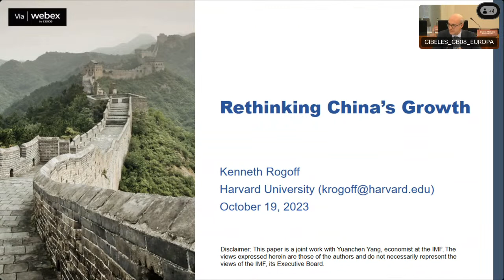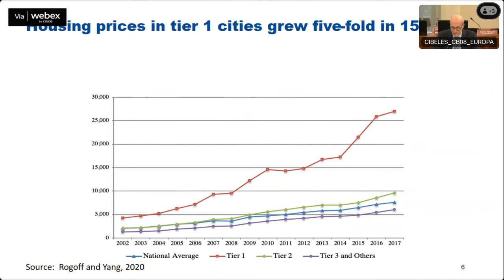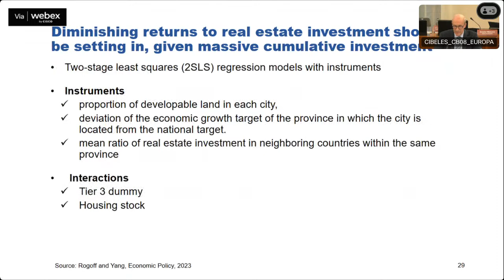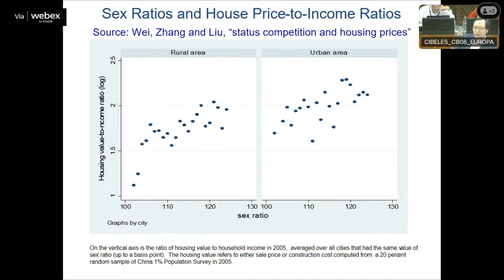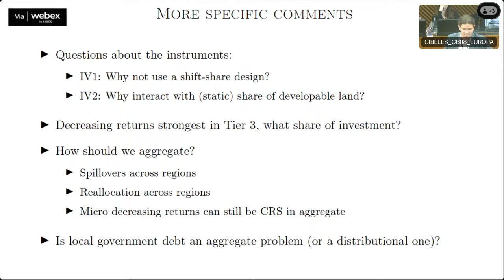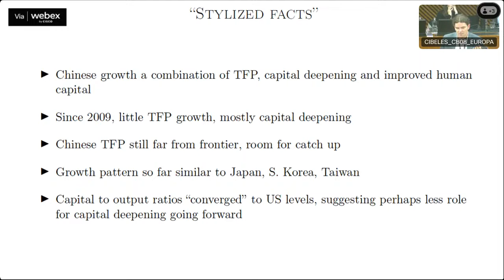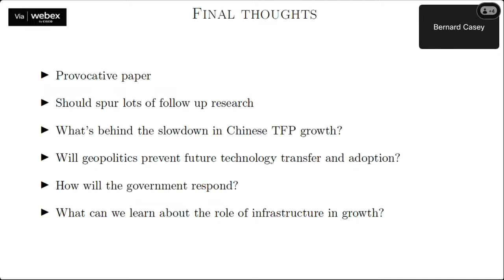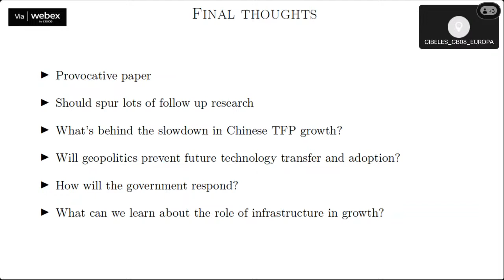Rethinking China’s Growth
The invited policy session of the 78th Economic Policy panel meeting will feature Kenneth Rogoff of Harvard University presenting new evidence of China’s heavy reliance on real estate and infrastructure construction as a central part of its economic growth. The report reveals that the share of these two sectors in China’s GDP far exceeds the levels found in the United States and Europe; only Spain in the run-up to its financial crisis came close.
Professor Rogoff’s research also employs a newly constructed city-level database on the stock of housing in China to show that across city tiers, the country’s per capita housing stock rivals that of the UK and France, despite having much lower per capita income. As he will explain, the interplay between China’s real estate market and slowing trend growth – due to demographics and deglobalisation, among other factors – poses a very difficult policy challenge.
Following the presentation, there will be a panel discussion featuring Shang-Jin Wei of Columbia Business School & SIPA, and Kurt Mitman of CEMFI & Institute for International Economic Studies.  The session will be moderated by Javier Pérez, Head of the International Economics Department, at the Banco de España.